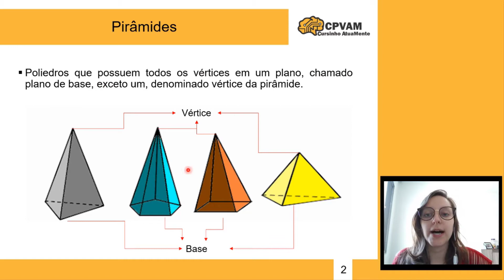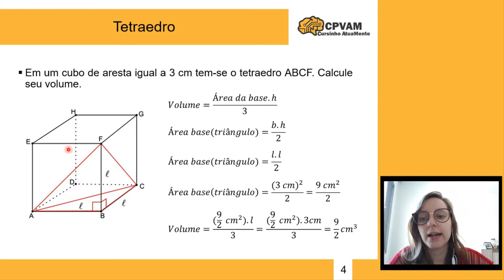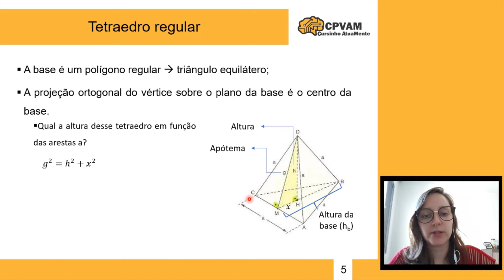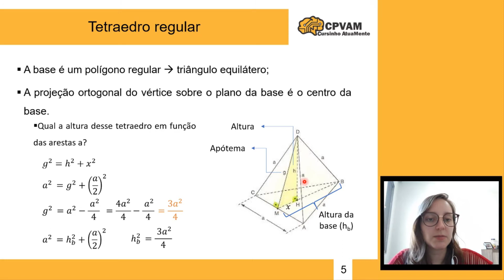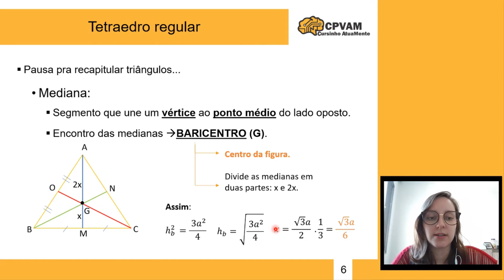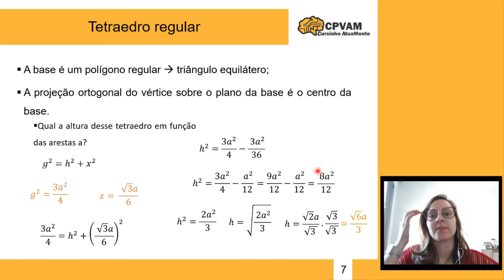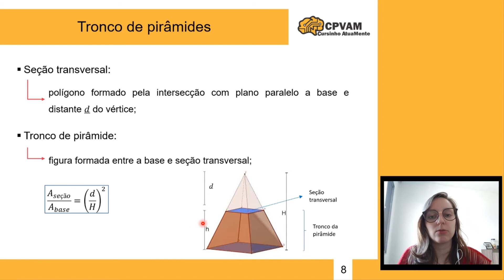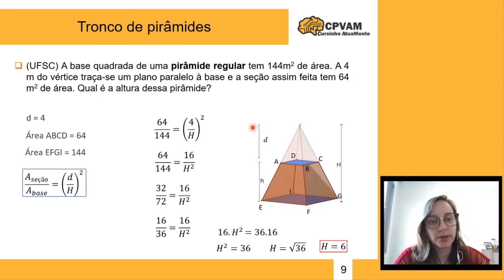Aula 23 - Pirâmides: parte 2